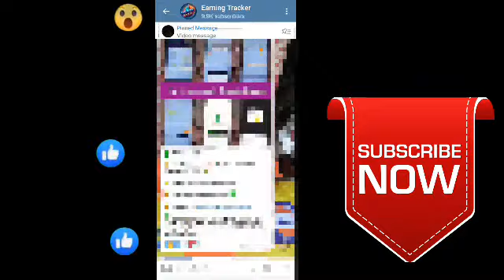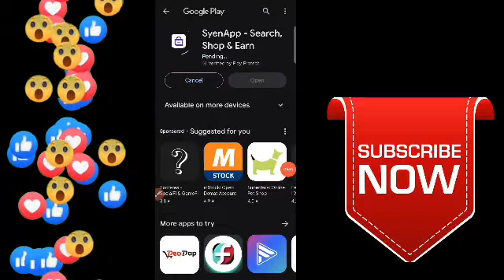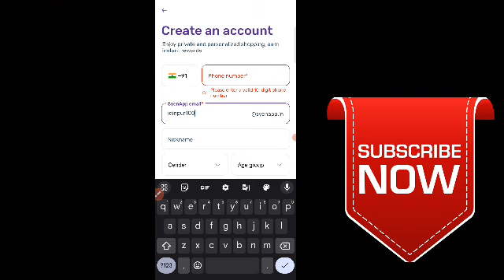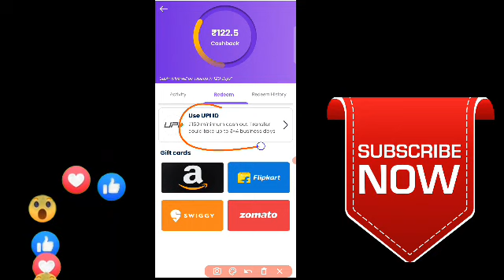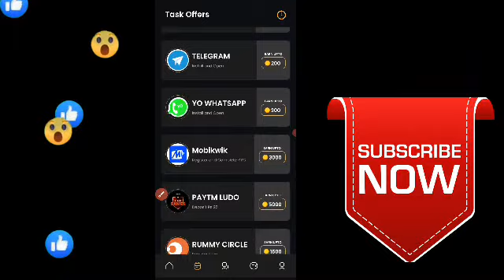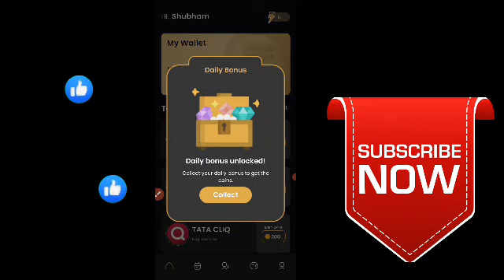Par Number ₹150 Paytm Earning App 2024 Today | New Earning App Today | Biggest Bug LOOT Video 2024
[Par OTP  ₹80]  Paytm Earning App 2024 Today | New Earning App Today | Biggest Bug LOOT Video 2024

Join Our Telegram Channel For Many More Upi , Paytm And Amazon Earning Apps And Bug Tricks  👇👇

upi me paise kamane Bala app
upi me paise kaise kamaye
upi me paise kamane Bala app 2023
upi me Paisa kamane Bala app 2023
upi earning app minimum reedem 1rs
upi earning game
new earning app today upi withdraw without investment 2023
today new upi earning app online paytm status
2023 best upi earning app
2023 best upi earning app without investment
best upi earning apps 2023
upi earning today 2023
best upi earning app 2023 today
Top 5 upi withdrawal earning app
earning app
best upi earning app for students
Top ke upi withdrawal earning application

Mobile Se Paise Kaise Kamaye Upi Me
earn money in upi
upi refer and earn apps today
today new upi earning app
upi cash earning apps
upi cash earning apps today
upi earning apps without investment
upi earning apps By Tech helper rohit

PayTM
Best Self Online Earning Apps fr
Sign Up And Instant Redeem
Best PayTM Earning App 2023
Instant Redeem New Earning App
Complete Simple Task And Earn Money
Best Self Earning 2023
2023 Best hack trick

New Earning Apps Real Earning Apps